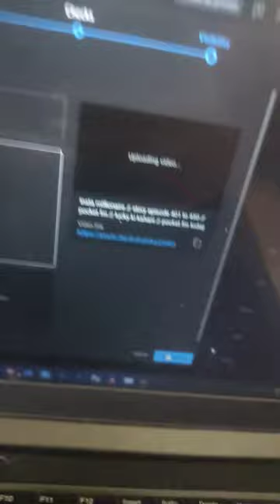Uploading insta millionaire Episode 401 to 450... Today at 3:30 AM